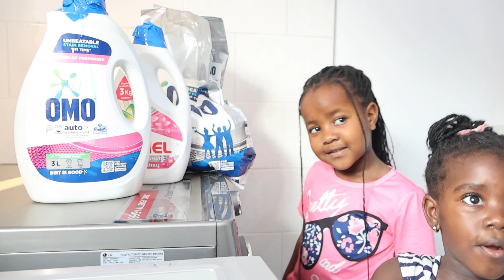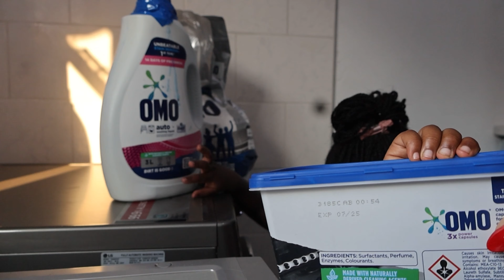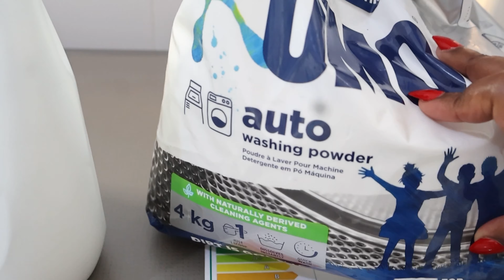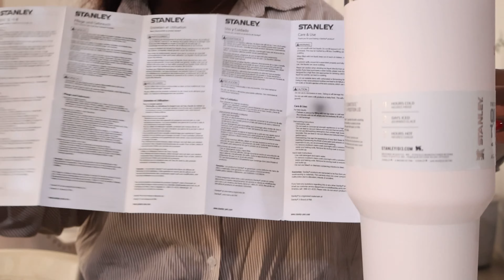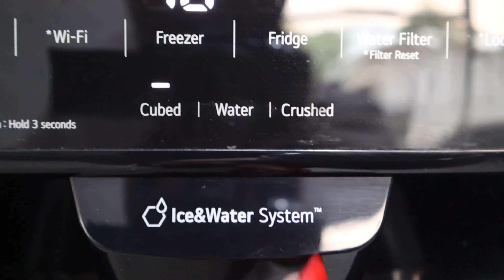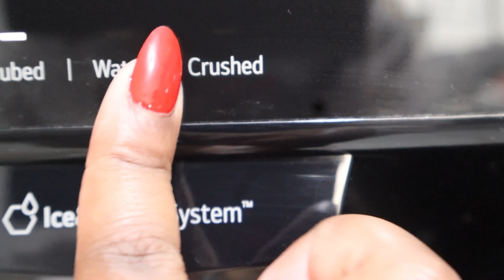VLOG | Unbox my new Stanley Cup|Lunch at St Elmos | Grocery Haul